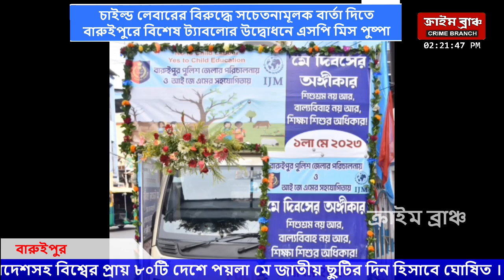চাইল্ড লেবারের বিরুদ্ধে সচেতনতামূলক বার্তা দিতে বারুইপুরে বিশেষ ট্যাবলোর উদ্বোধনে এসপি মিস পুস্পা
আন্তর্জাতিক শ্রমিক দিবস যা সচরাচর মে দিবস নামে অভিহিত। প্রতি বছর পয়লা মে তারিখে বিশ্বব্যাপী উদযাপিত হয় শ্রমিক দিবস হিসাবে । এটি আন্তর্জাতিক শ্রমিক আন্দোলনের দিবস হিসাবেও পালিত হয় । পৃথিবীর বিভিন্ন দেশে শ্রমজীবী মানুষ এবং শ্রমিক সংগঠনসমূহ সংগঠিতভাবে মিছিল ও শোভাযাত্রার মাধ্যমে দিবসটি পালন করে থাকে। ভারত ও বাংলাদেশসহ বিশ্বের প্রায় ৮০টি দেশে পয়লা মে জাতীয় ছুটির দিন হিসাবে ঘোষিত । আরো অনেক দেশে এটি বেসরকারিভাবে পালিত হয়।"মে দিবসের অঙ্গীকার, শিশুশ্রম নয় আর, বাল্যবিবাহ নয় আর, শিক্ষার শিশুর অধিকার " আজ এমনই স্লোগান যুক্ত এক বিশেষ সুসজ্জিত ট্যাবলার উদ্বোধন করেন বারুইপুর পুলিশ জেলার পুলিশ সুপার মিস পুষ্পা শিশুশ্রম বন্ধের সাথে সাথে শিশু শিক্ষার উপরে জোর দেওয়া এবং বাল্যবিবাহ বন্ধের উপরে বিশেষ জোর দিয়ে প্রচারের কথা বলেন তিনি। একটি স্বেচ্ছাসেবী সংগঠনের  সহযোগিতায় আজ সাড়ম্বরে পালিত হয় দিনটি। অনুষ্ঠানে উপস্থিত ছিলেন অতিরিক্ত পুলিশসুপার( জোনাল )পার্থ ঘোষ, অতিরিক্ত পুলিশ সুপার( হেডকোয়ার্টার ) মাকসুদ হাসান,বারুইপুরের এসডিপিও অতীশ বিশ্বাস সহ একাধিক আধিকারিক.সুসজ্জিত এই ট্যাবলোটি বারুইপুর পুলিশ জেলার বিভিন্ন এলাকায় প্রদক্ষিণ করবে মানুষকে সচেতন করার জন্য।